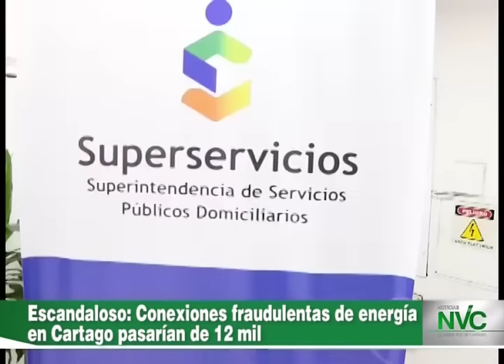Escandaloso: Conexiones fraudulentas de energía en Cartago pasarían de 12 mil